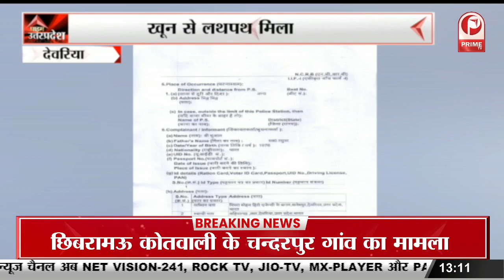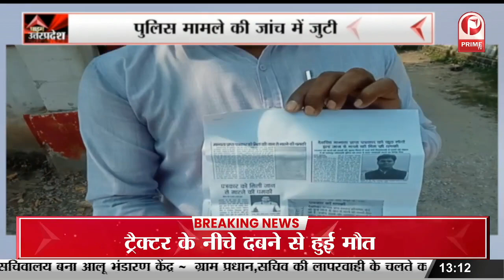Bulandshahr : गंगा घाट पर बने राम मंदिर पर दबंगों ने किया अवैध कब्जा, DM ने लिया संज्ञान || Prime Tv